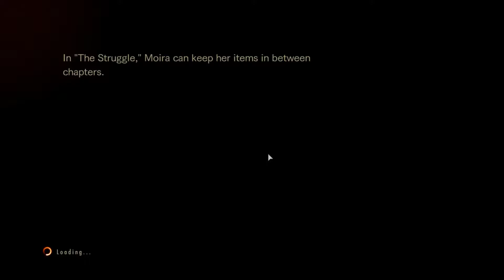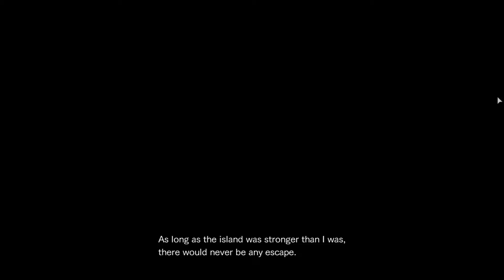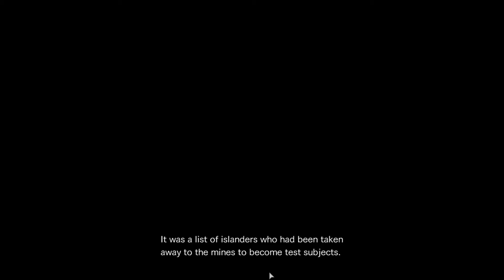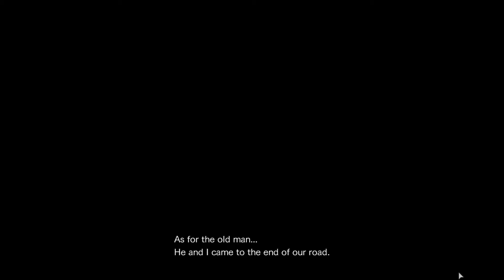Resident Evil: Revelations 2 - The Struggle Playthrough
Full Playthrough of Resident Evil: Revelations 2.

-The Struggle Playthrough-

PS4/PC
Resident Evil: Revelations 2 (2015)
Capcom